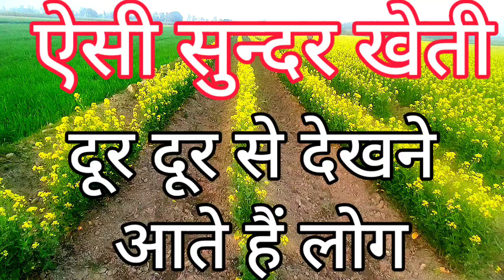ऐसी ऐसी सुन्दर खेती कि दूर दूर से देखने आते हैं लोग